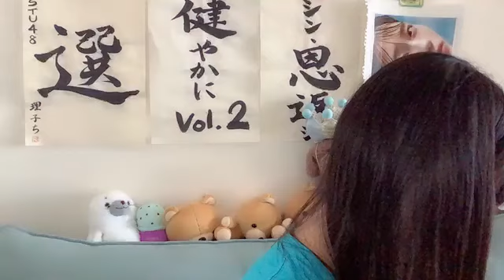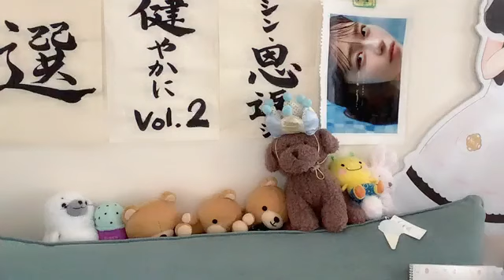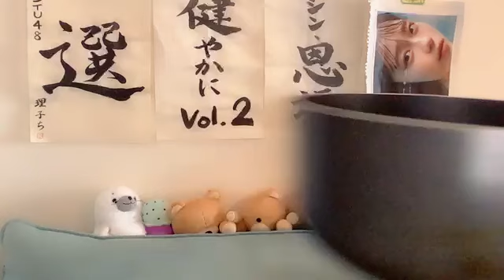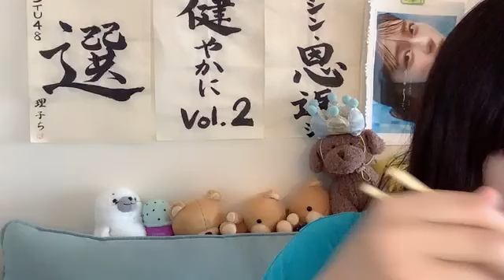工藤理子(STU48 2期生)2024年10月4日SHOWROOM